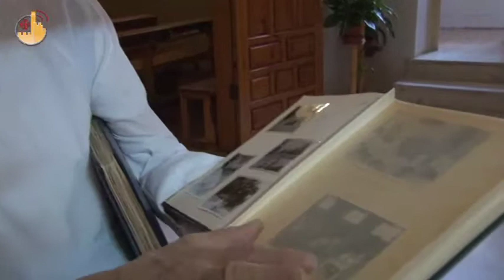القدس الشرقية، حضانة راهبات الافريا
في القدس الشرقية، وبالتحديد في الجهةِ العربيةِ من المدينةِ المقدسةِ، أقيمت حضانةٌ يتعلمُ ويعيشُ فيها مسيحيون ومسلمون معًا. تديرُها راهباتُ الحبلِ بلا دنسٍ إفريا، واللواتي احتفلن قبل بضعة أيام بتطويب مؤسِسَة رهبانيتهم.